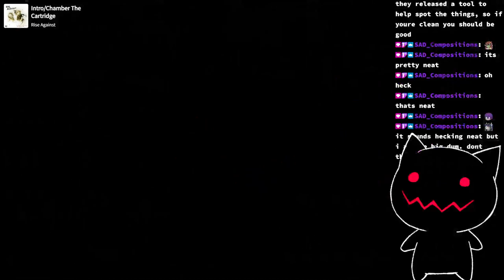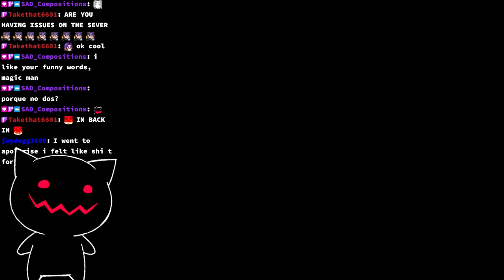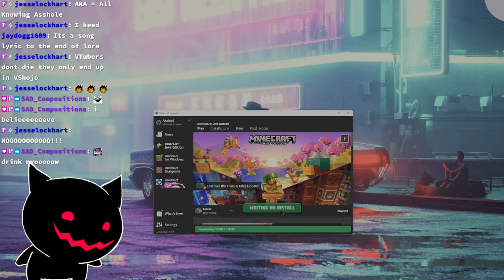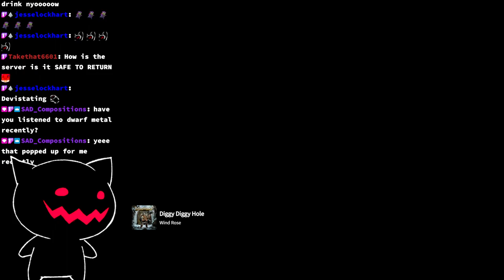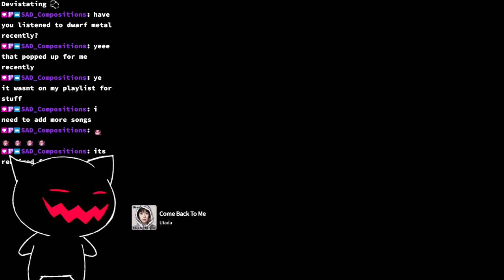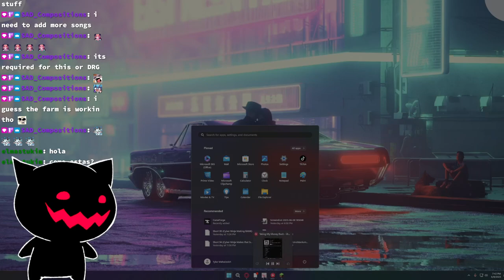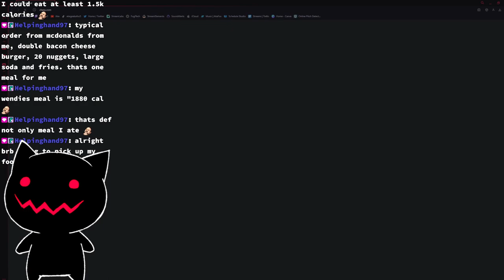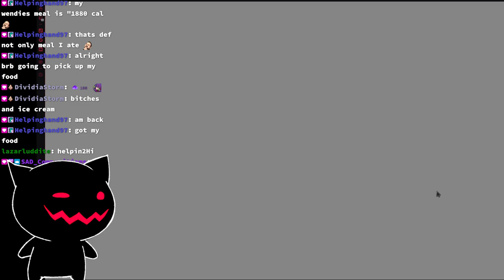Stream 33 MINECRAFT ON THE SERVER BUILDING A MEGA AWESOME ALL IN ONE MEGA BASE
Watch me L I V E on Twitch!